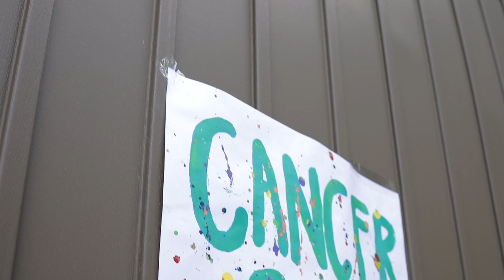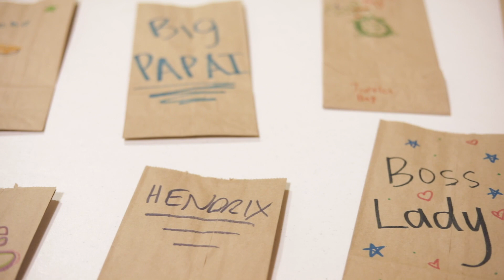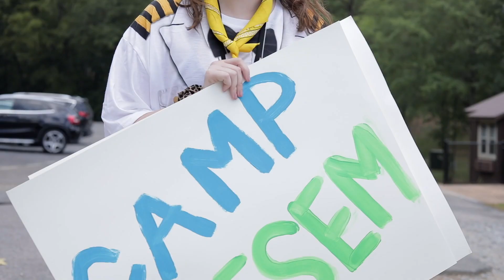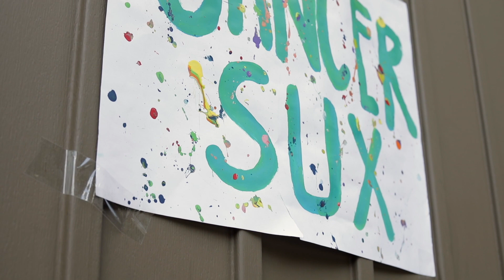Camp Kesem Alabama 2019